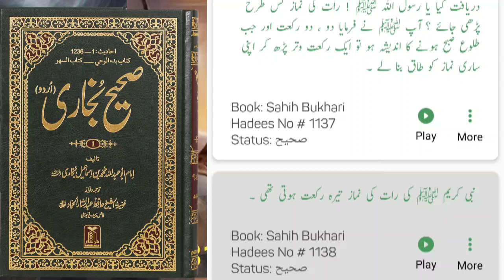आल्लह् के नज्दिक् साब्से पसन्दिता नामज् कोन्स नाबि क थाSahi Bukhari Hadeesh صحیح بخاری حدیث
Sahi Bukhari Hadeesh صحیح بخاری حدیث
 صحیح بخاری حدیث Sahi Bukhari Hadis number dost
 Urdu watch
 Urdu waz Islamic
 New waz 2023
 Islami video Islamic lecture
 Islamic Shiksha
 Vaj nasihat
 Waz nasihat
 Bukhari Sharif Bukhari Sharif hadees